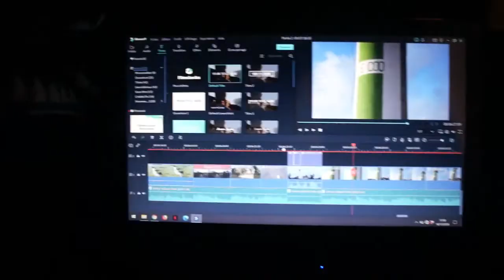Un week-end à Font-Romeu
Petit vlog d'un week-end entre copains